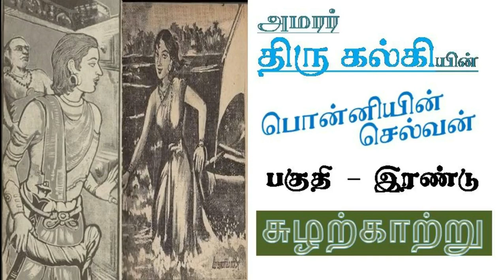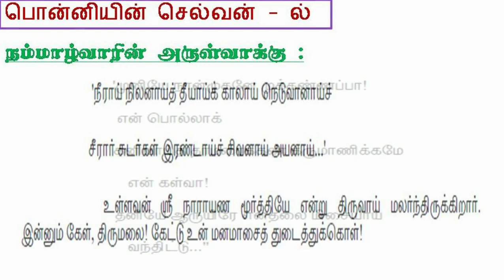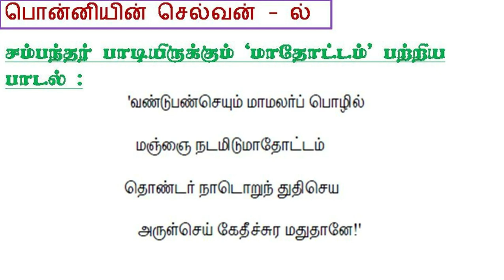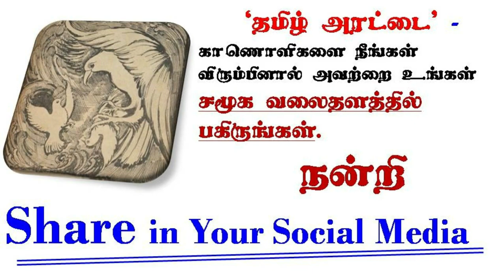Ponniyin Selvan - 12 / Part 2 // [ பொன்னியின் செல்வன் ] writtern by Kalki AUDIO